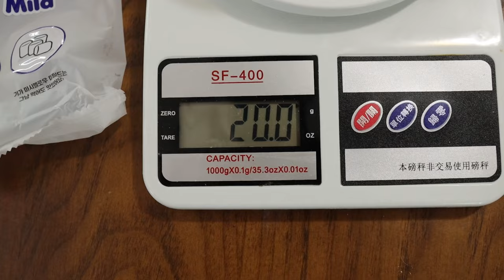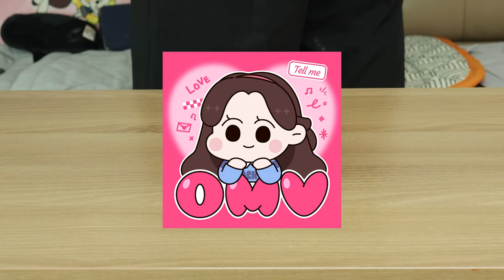흑백요리사 스웨디시 젤리 요리 대결! 과연 승자는?! [오마이비키]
흑백요리사 패러디
스웨디시 젤리